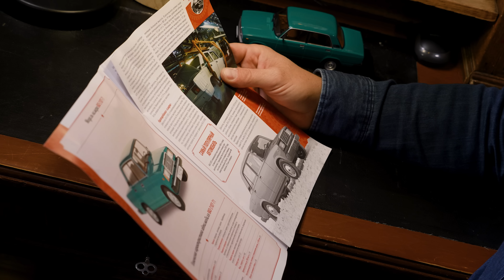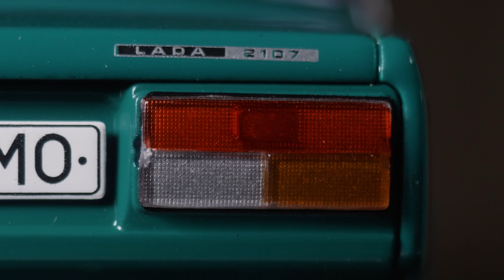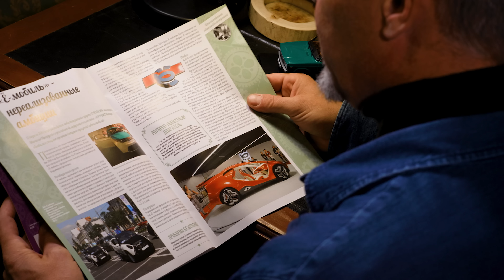ВАЗ 2107-71/ Коллекционный / Советские автомобили Hachette №104 / Иван Зенкевичv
Обзор Коллекционной модели ВАЗ 2107-71

Продолжение многим полюбившейся рубрики Обзор игрушек – модели СССР. В рамках этих выпусков мы делаем распаковку игрушек автомобилей - масштабных моделей автомобилей СССР или игрушек того времени - дорогих нашему сердцу или интересных с точки зрения истории автомобилестроения нашей страны. Масштабные модели 1:24 Ретро автомобили СССР - огромная редкость. В общем смотрим.

Автомобили - авторский канал Ивана Зенкевича, ищем старые автомобили, необычные, заброшенные и редкие ретро машины, делаем обзоры, рассказываем фишки и технические характеристики. В общем создаем самый большой архив видео о советском автопроме, истории автомобилей СССР, да и истории советского союза, в целом.

# ВАЗ 2107-71#Hachette#ИванЗенкевич